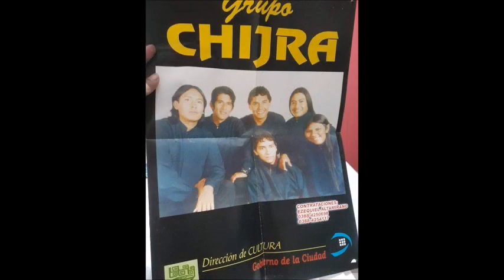GRUPO CHIJRA Y ACTITUD ANDINA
CULPABLE O NO CHIJRA Y ACTITUD ANDINA O